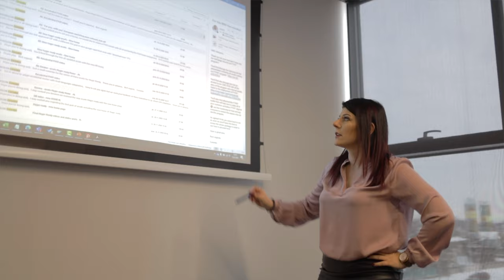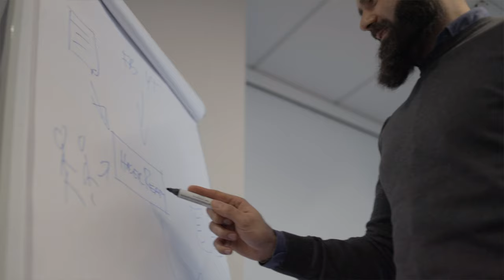We are Hager Group. Razem osiągamy więcej.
Iza opowiada o tym, jak tworzyła zespół marketingu oraz jakie wartości są dla nas ważne.